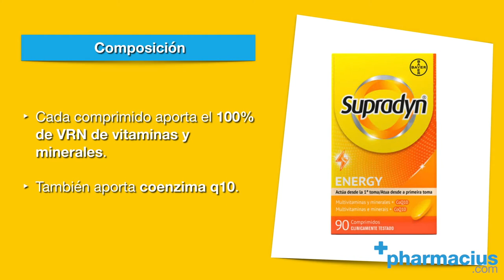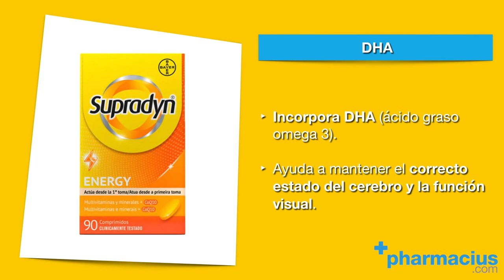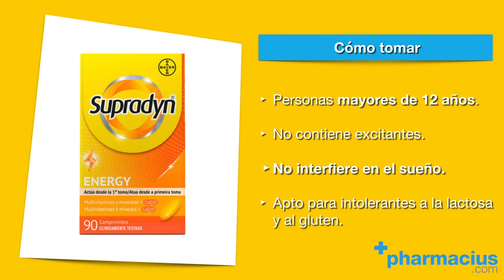Supradyn Energy comprimidos Cómo tomar y Para qué sirve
SUPRADYN ENERGY (COMPRIMIDOS) ►

Supradyn Energy es un complejo vitamínico que aporta 13 vitaminas, 12 minerales y coenzima q10 para darte un extra de energía.

00:00 Intro
00:07 Presentación: Supradyn Energy comprimidos
00:13 Qué es Supradyn Energy
00:19 Indicaciones
00:34 Composición
01:02 Coenzima Q10
01:19 Vitaminas
01:32 Minerales
01:41 DHA
01:51 Cómo tomar Supradyn Energy comprimidos
02:02 Comprar Supradyn energy comprimidos en Pharmacius.com
02:11 Cierre

¡Comparte tus opiniones sobre los comprimidos Supradyn Energy de Bayer!